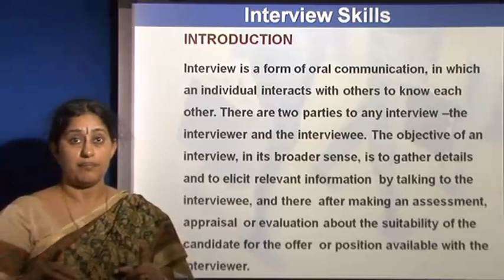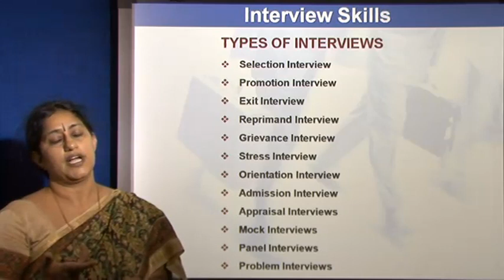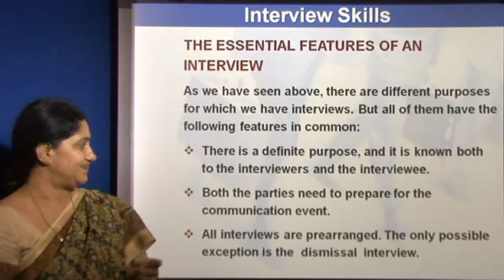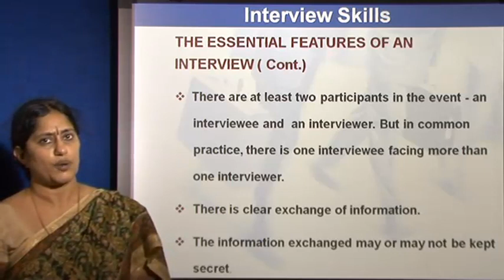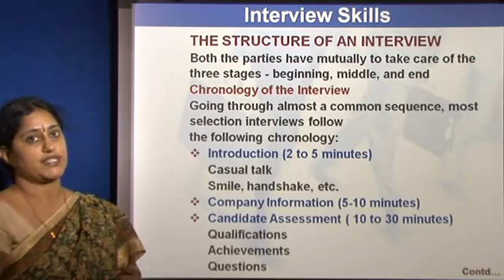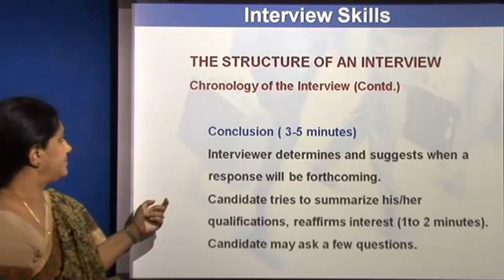Ch 1.32 Interview Skills (1)